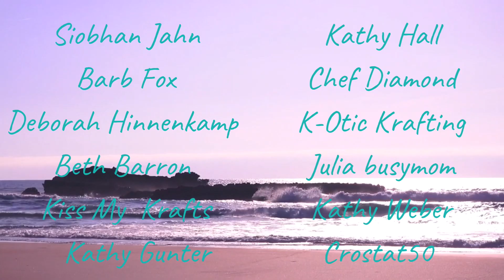Weekly WIP and Chat